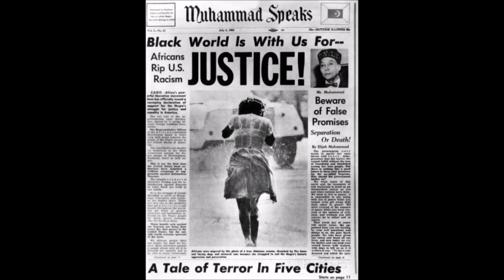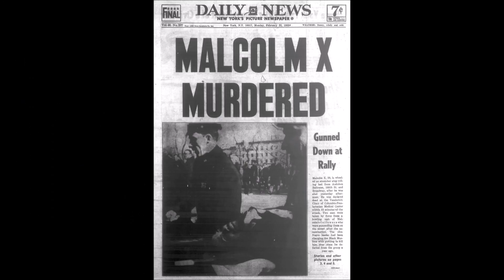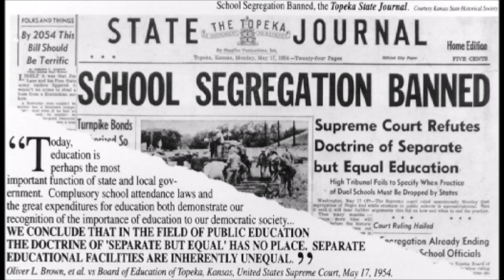Kervin Project Preview